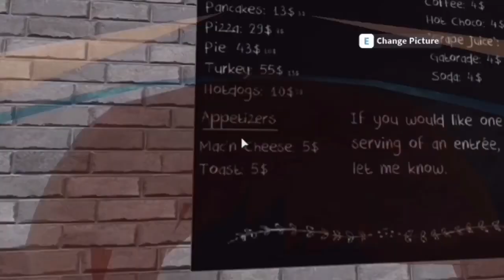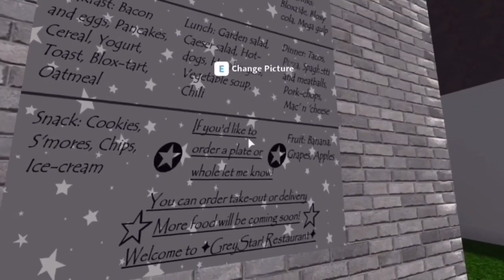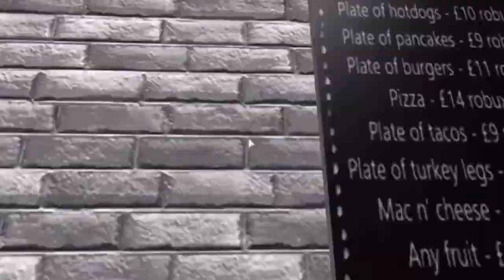Menu Decals For Welcome To Bloxburg || ROBLOX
In this video, I will show you some menu decal codes that you can use for Welcome To Bloxburg!